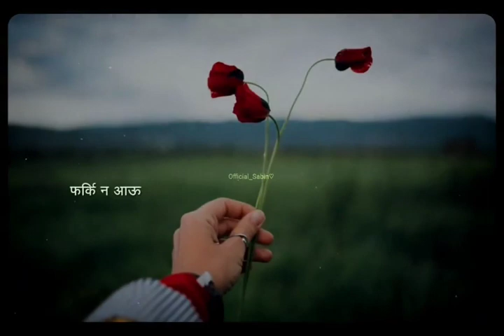" Tara bolna man lagxa kura sodhna man lagxa.. 🥺